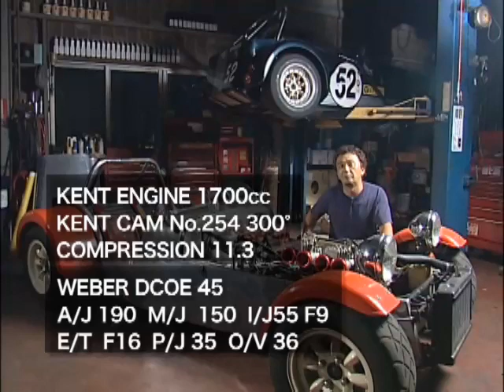すご過ぎる！【WEBER ウェーバーキャブ】 完全解剖 5/5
【Part 5】ウェーバーキャブ・オーバーホール＆セッティングのすべて！

シリーズ①～⑤